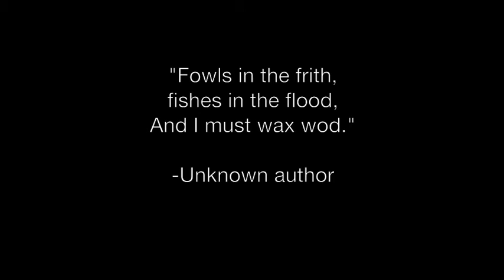kmartin PaintDraw.mov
Original paintings and drawings by Detroit area artist Kevin Joseph Martin.